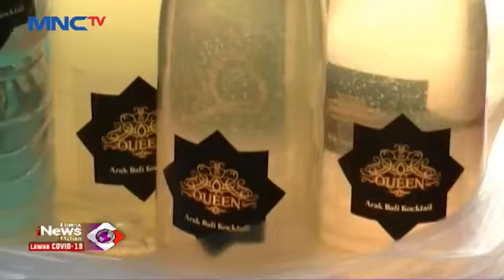MNCTV - Temanggung Jawa Tengah Indonesia - Penggrebekan Minuman Keras